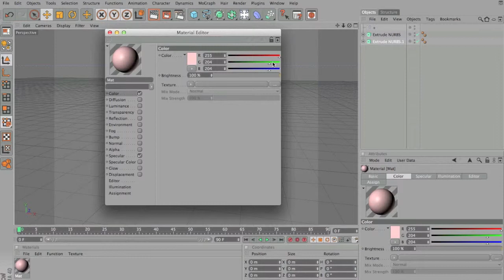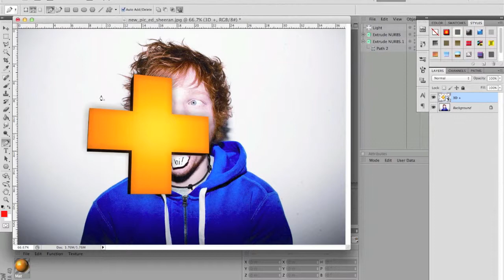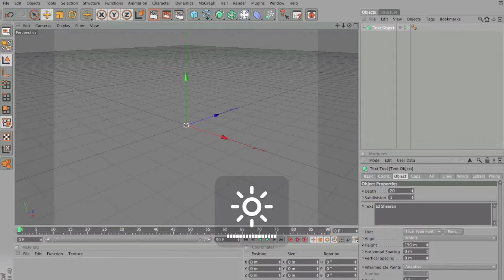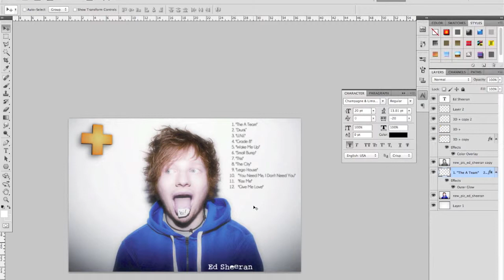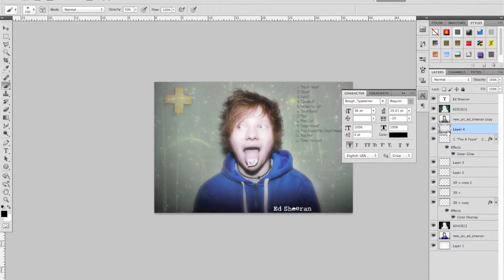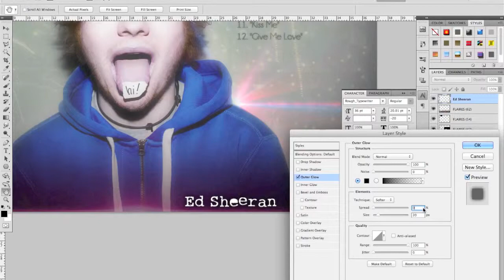Ed Sheeran | Speed Art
Hey guys! Ed Sheeran manipulation speed art on your screens.